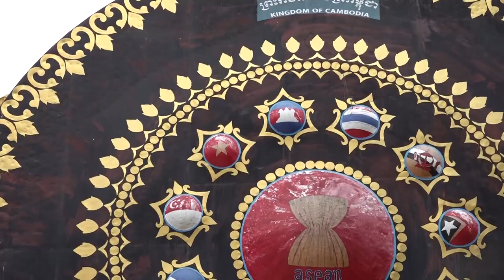ĐT U22 Việt Nam thăm quan chùa Wat Ounalom, tĩnh tâm trước khi bước vào chiến dịch SEA Games 32